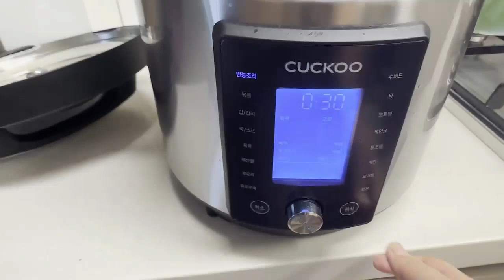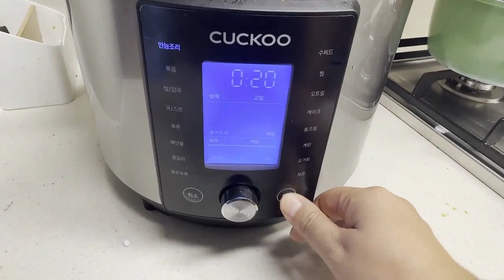살이 쭉쭉 빠지는 마녀스프 ! 쿠쿠 멀티쿠커로 간단하게 만드는 애리님표 마녀스프 레시피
안녕하세요. 피그다람쥐입니다
다이어트를 20년이 넘도록 하고 있습니다
마지막 기회라 생각한 키토제닉 다이어트로  열심히 감량을 하고 있어요
키토식을 다양하게 해먹으면서 유튜브로 본
다이어트 과학자 최겸님 유튜브 집밥클래스의 마녀스프를 따라해 보았어요
간단하면서도 든든한 마녀스프입니다

재료는

소고기(양지) 800~1000g , 소기름(두태기름) 100~150g, 버터100g
토마토 3~4개(생략 가능) 홀토마토 3컵
토마토 페이스트 3T (저는 생략했습니다)
양파 2~3개, 당근 1개, 새럴리 2대 양배추 400~500g, 월계수잎 2장(작을 땐 3장)
후추, 화이트와인 1컵, 다진마늘 1t, 다진생강 1t, 카레가루 2t, 훈제 파프리카 가루 1t(저는 생략했어요)
코코넛밀크1컵, 물1컵 입니다

만드는 법

1. 쿠쿠 멀티쿠커에 소고기, 소기름, 버터를 넣고 볶음 7분, 냄비로도 가능합니다
2. 손질한 채소와 재료들을 모두 넣고 뭉근해질 때 까지 끓여주세요 쿠쿠 멀티쿠커로 20~30분정도 만능조리로 조리해주세요